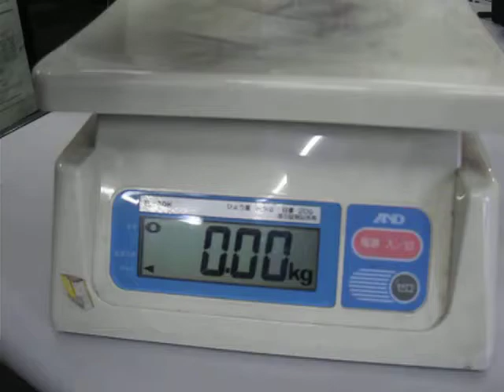mamo ducati 900SS クラッチ。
ducati 900SS new　clutch
AMS-FUJII(エイエムエスフジイ)です。
この動画は弊社のHP・ブログ用(blog)動画です。

シャーシダイナモについては。

施設については。